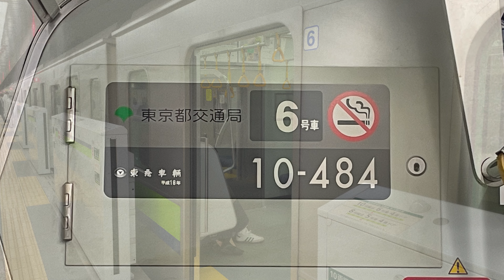各駅停車本八幡行きの東京都交通局10-300形10-480F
2022年５月20日、曙橋駅（S03）および九段下駅（S05）にて撮影。